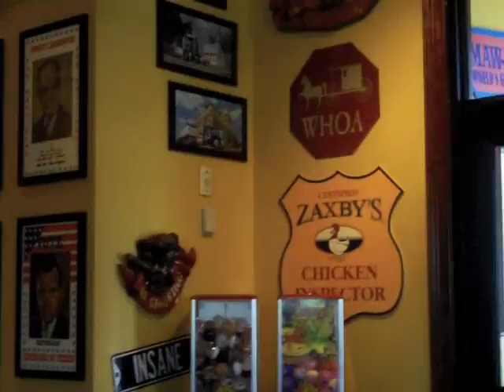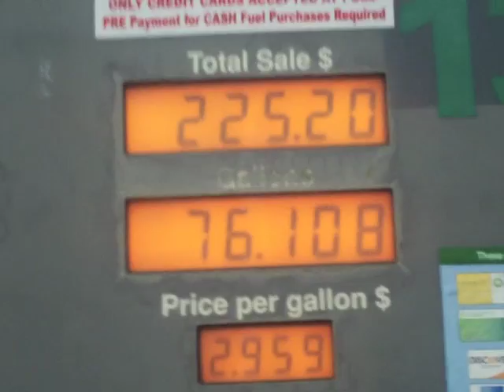Jonnie and Brookie - Life on the road - Episode 3!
Hope your not getting bored with the Life on the road series! We've only got a couple more for this trip! Then ya gotta wait until the next one! We definitely had fun on the day and we actually got to see civilization!!! Well, hope you enjoy!

Jonnie and Brookie